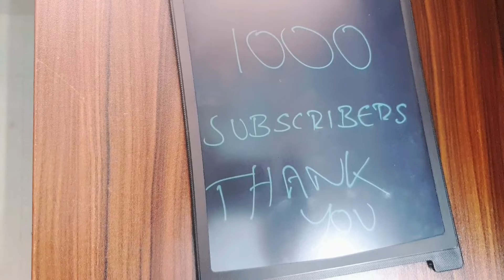Thank you for 1000 Subscribers || 1000 subscriber landmark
We from Raja n Boys Channel want to thank all of our channel subscribers on helping us to reach 1000 subscribers landmark. We request you all to continue the same support and share to your family members & friends to make grow us further.
Till now we have done various videos like vlogs, haul, information video, hotel reviews. Let us know for any feedback and improvements.